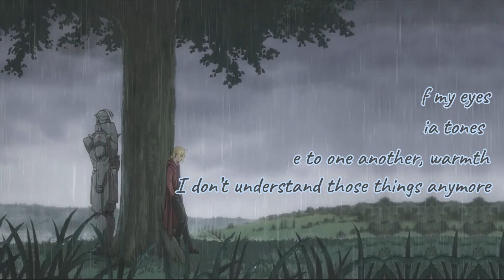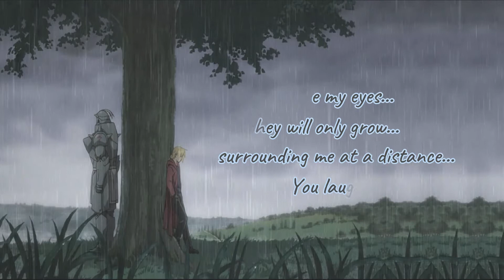Full Metal Alchemist Brotherhood - Op 5 - Rain (Eng)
This is by far, my favorite anime opening. It combines sorrow, struggle, and hope. The sombre atmosphere of the song with the amazing video pulls the viewer into the FMAB world.